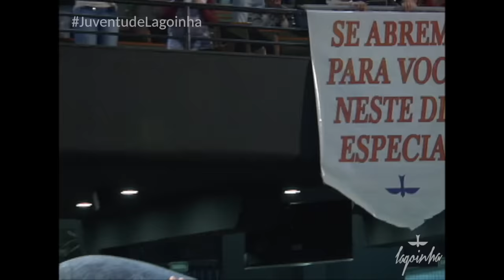Culto da Juventude - 16/01/16 (Pr. Flavinho/FUNDAMENTOS)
Palavra ministrada pelo Pr. Flavinho no dia 16 de janeiro de 2016

Você é nosso convidado para participar do Culto da Juventude! Todos os sábados 19:30 na Igreja Batista da Lagoinha:
Rua Manoel Macedo, 360. São Cristóvão, Belo Horizonte/MG

Você também pode acompanhar AO VIVO esta reunião e todos os nossos cultos através da Rede Super ou pelo nosso aplicativo nas melhores lojas digitais e gratuito!

Seja edificado, assine o canal e receba todos os cultos da Igreja Batista da Lagoinha!